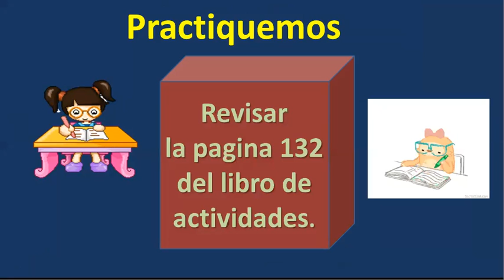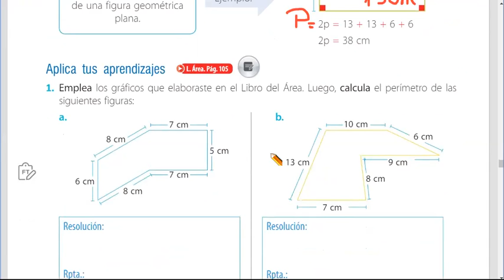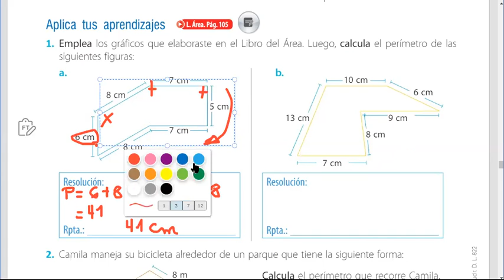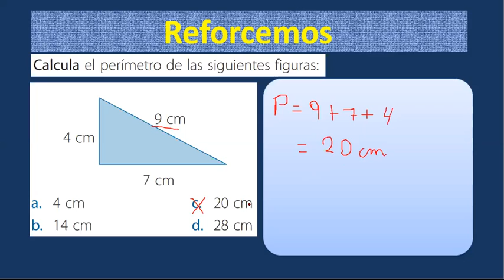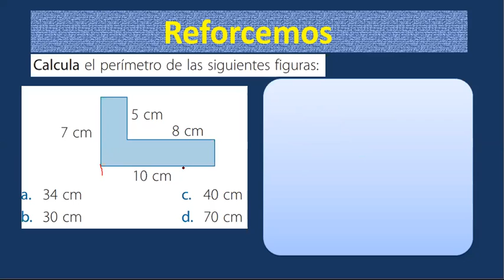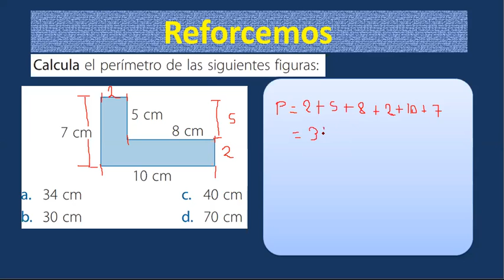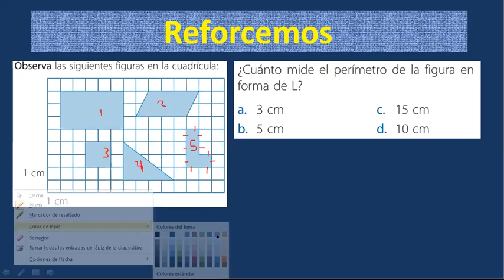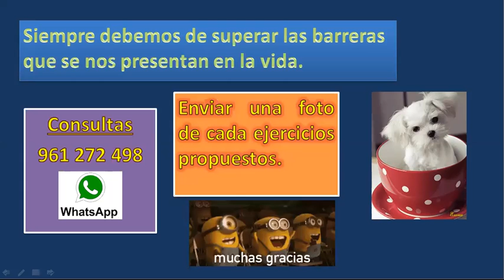Perímetros Mat 4º Prim